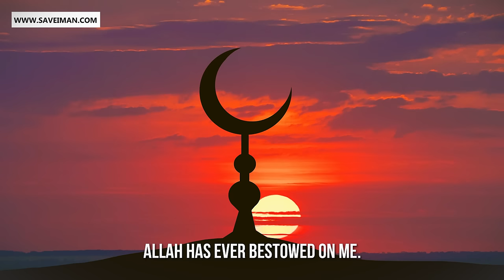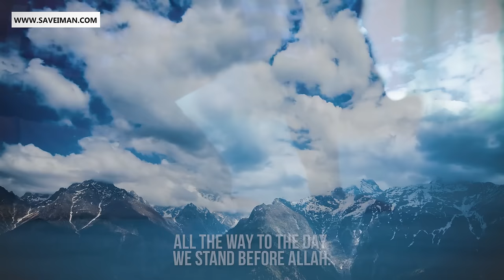Dr. Bilal Philips' age is Shocking! - You will not guess it...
✅ Making Dhikr!

Please donate and help establish this Masjid and earn your reward